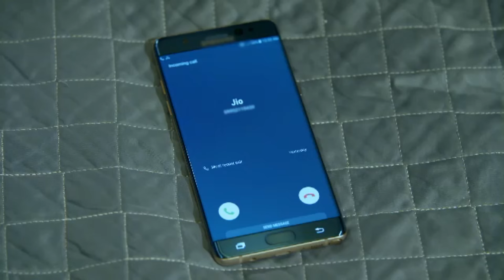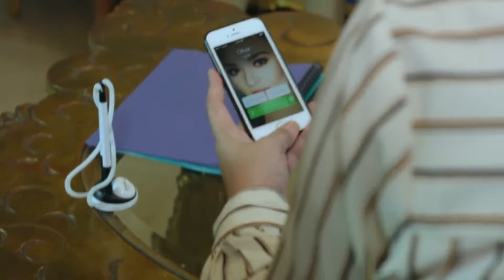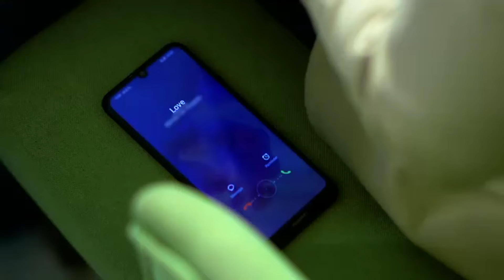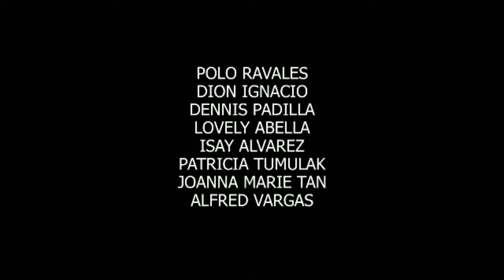Magkaagaw: Full Episode 32 | Super Stream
After many attempts, Veron (Sheryl Cruz) finally succeeded in making Jio (Jeric Gonzales) fall for her.

Stream the full episodes of 'Magkaagaw' on GMANetwork.com/fullepisodes starring Sunshine Dizon, Sheryl Cruz, Jeric Gonzales, Klea Pineda, Polo Ravales, Dion Ignacio, Dennis Padilla, Lovely Abella, Patricia Tumulak, Joanna Marie Tan, and Alfred Vargas.